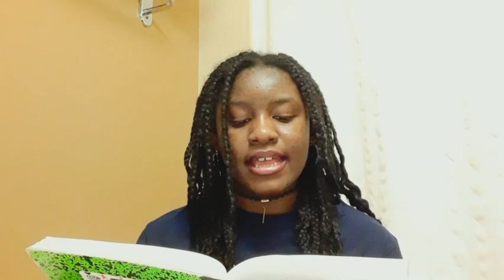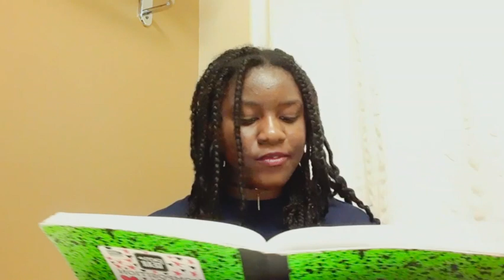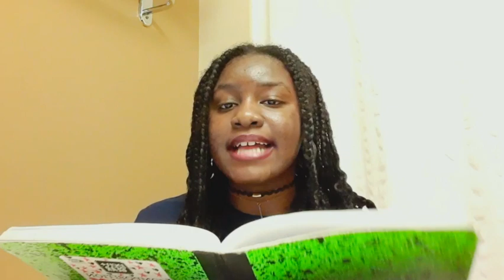50+ BEST STOCKING STUFFER IDEAS FOR CHRISTMAS 2020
Your Radiance Spin-Care System: $28.50

Today I'll be sharing with you 50+ BEST STOCKING STUFFER IDEAS FOR CHRISTMAS 2020! My name is Nelsa! I'm 17 and a junior in high school. I make lifestyle and beauty related content.

YouTube Tags / Keywords: stocking stuffer ideas, stocking stuffers, stocking stuffer ideas 2020, stocking, christmas 2020, gift ideas 2020, stockings for christmas 2020, ideas for stockings, christmas gift guide, christmas, early christmas presents, christmas gift ideas, stocking ideas for christmas 2020, among us keychain, what to ask for teen christmas, teen christmas, gift guide, christmas gift ideas 2020,stocking ideas, stocking ideas for 2020, stocking stuffer 2020, small youtubers watch this